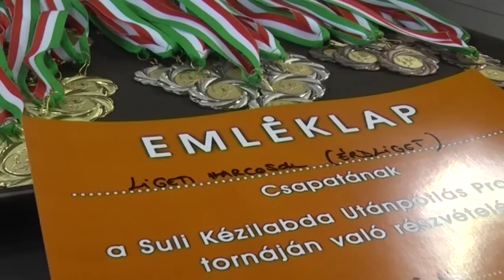SKUP torna összefoglaló .)